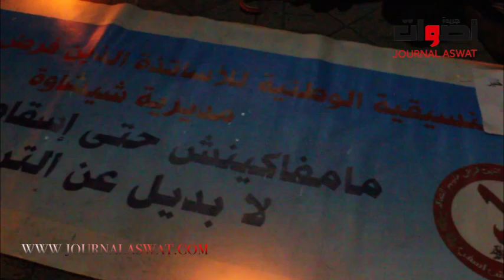اعتصام اساتدة من مختلف المدن بمراكش الحمراء